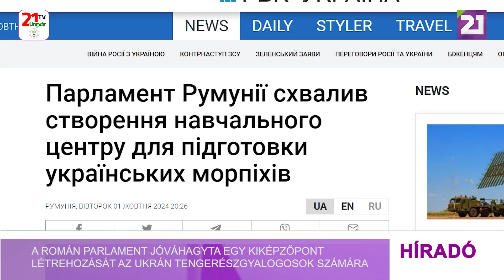A román parlament jóváhagyta egy kiképzőpont létrehozását az ukrán tengerészgyalogosok számára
A román parlament elfogadta Klaus Iohannis államfő javaslatát, miszerint az ország területén egy oktatási központot hozzanak létre az ukrán tengerészgyalogosok kiképzésére, számolt be az rbc.ua hírportál. A döntést 233 képviselő támogatta, 18-an ellenezték, további 25-en tartózkodtak. A parlamentnek címzett levelében Iohannis közölte, hogy Oroszország Ukrajna elleni háborújának legutóbbi eseményei aktualizálták a fegyveres erők kiképzésének szükségességét. „Egy elemzés eredményeként egyértelművé vált, hogy Romániának lehetősége van arra, hogy hozzájáruljon a Haditengerészeti Erők és Eszközök Koalíciójához egy kiképzőközpont létrehozásával az ország területén, valamint a rendelkezésre álló képessége támogassa az ukrán tengerészgyalogosok kiképzését” – jegyezte meg a román elnök. A javasolt terv értelmében a létesítmény két évig működne, emellett Románia fenntartja magának azt a jogot, hogy a kötelezettségvállalást a képzési folyamat során vagy a határidő lejárta után bármikor felmondja.